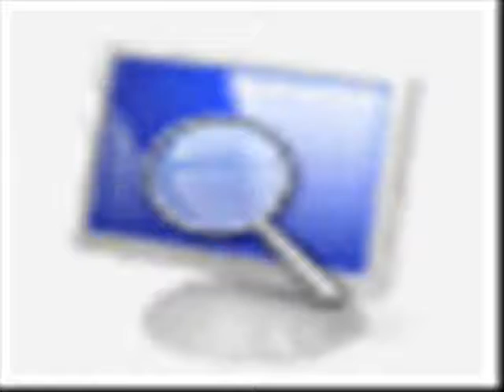Quelques Animations de Shell32.DLL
Minor Video of animations by Microsoft in the file Shell32.DLL

Fait le : Lundi 20 Février 2012 à 22 heures et 22 minutes